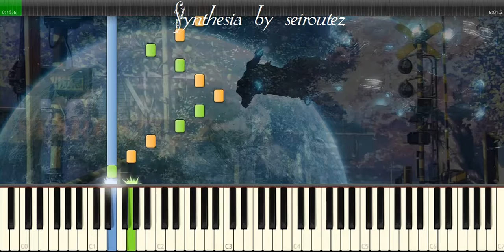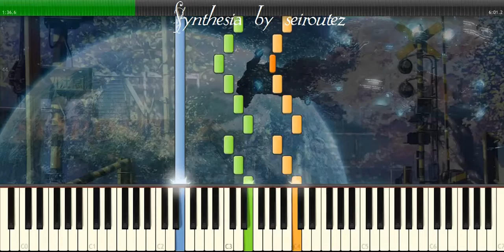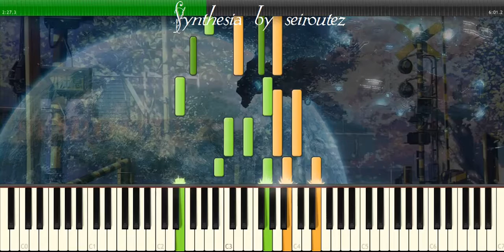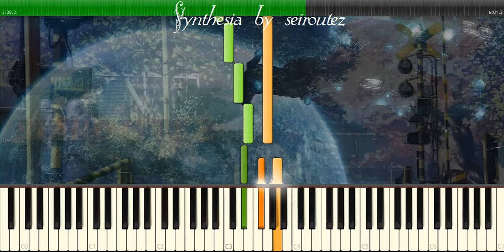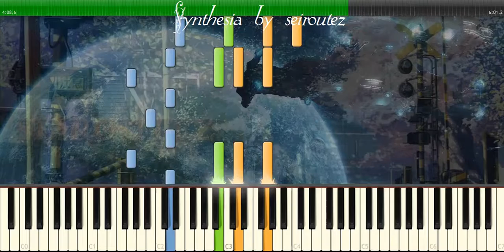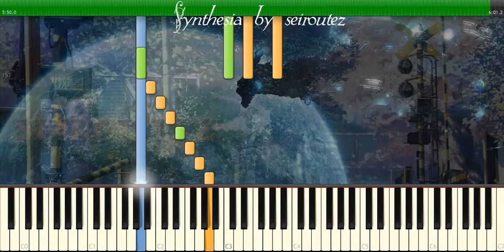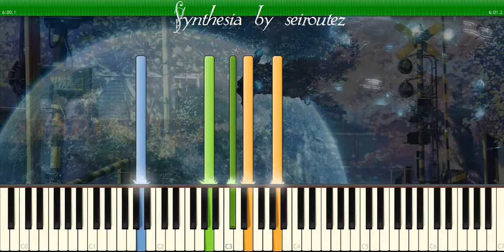[Synthesia][MIDI] bachfana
[Synthesia][MIDI]